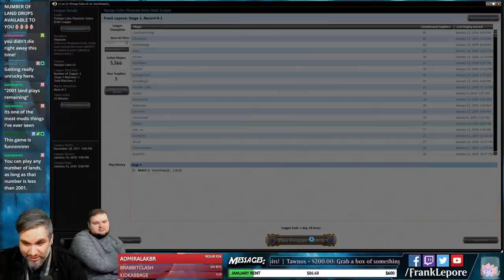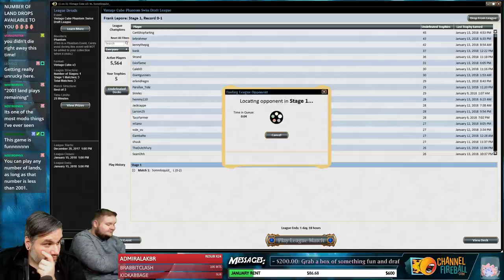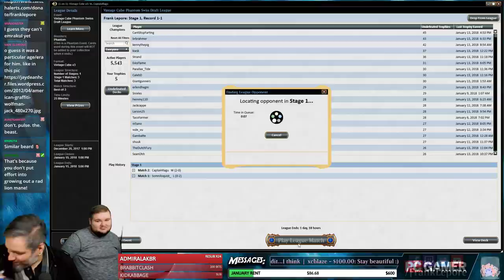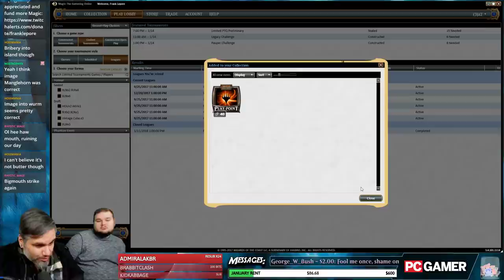Vintage Cube Draft #25 - 1/17/18